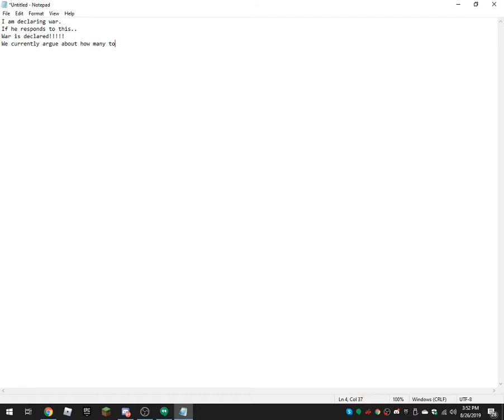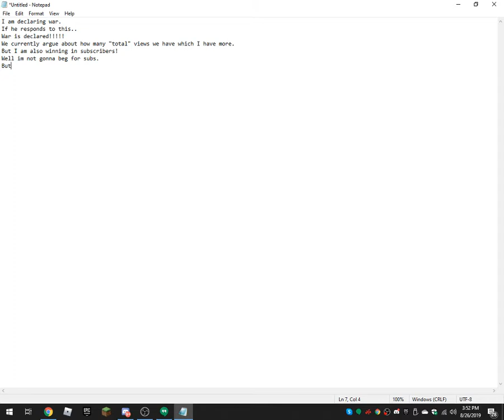Lets see this..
YEET
if he responds to this its declared and official!